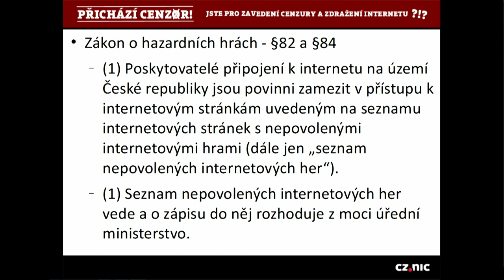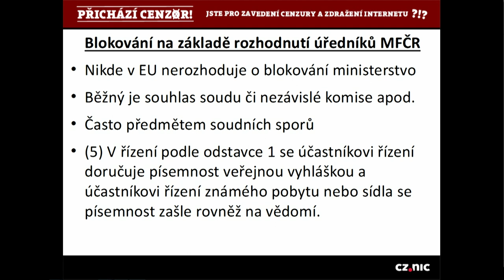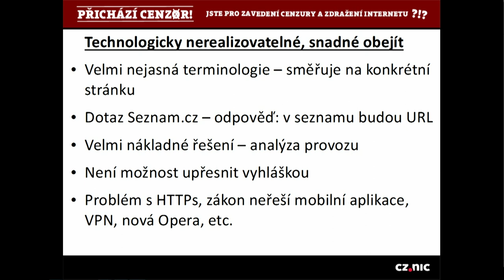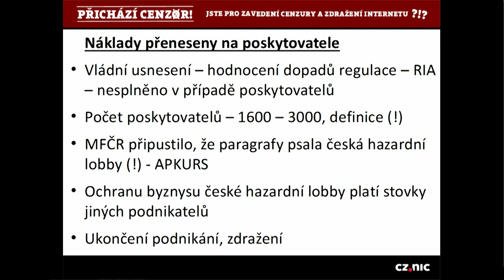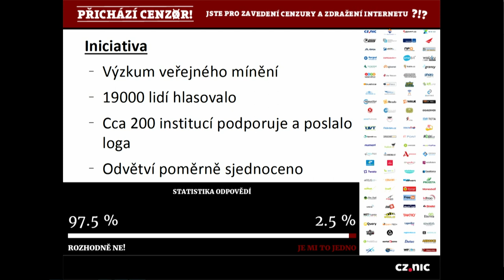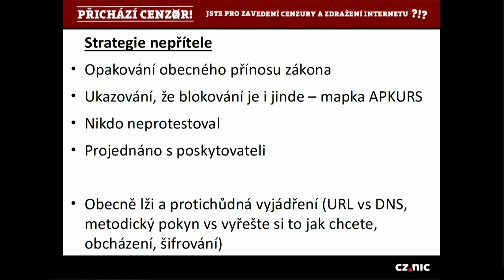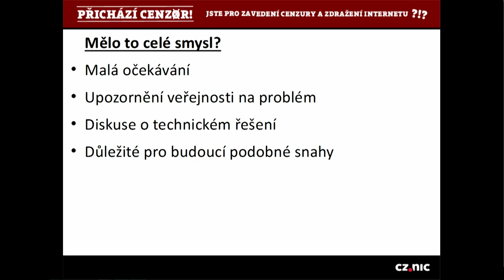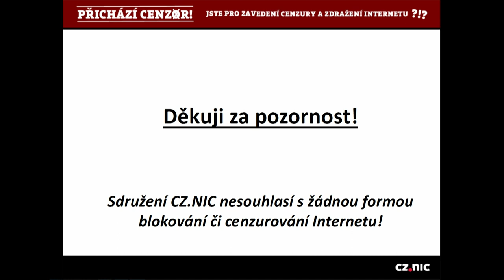Přichází cenzor - Ondřej Filip (CZ.NIC)